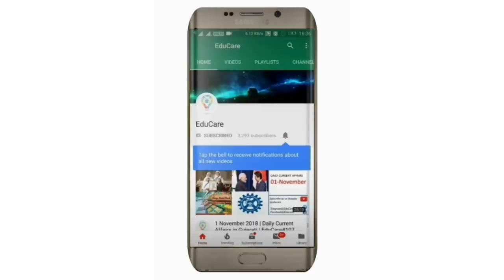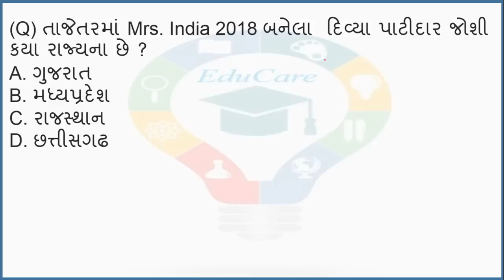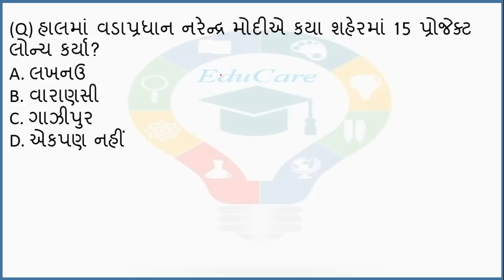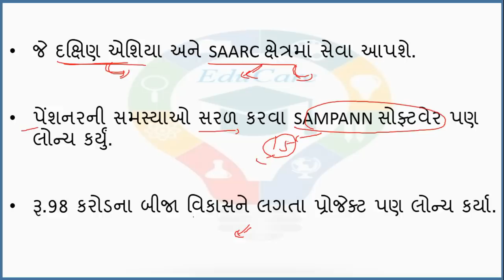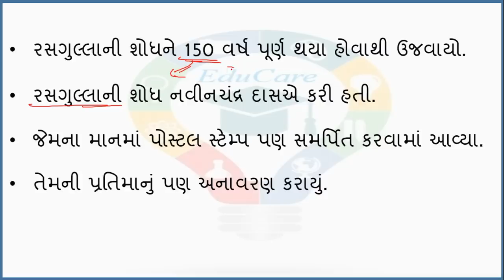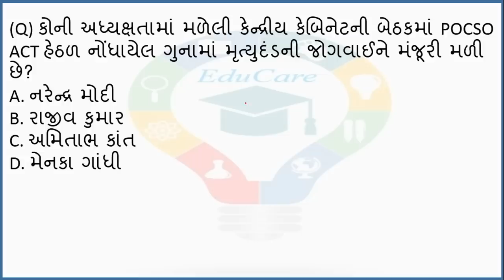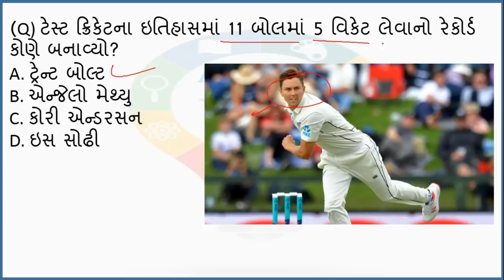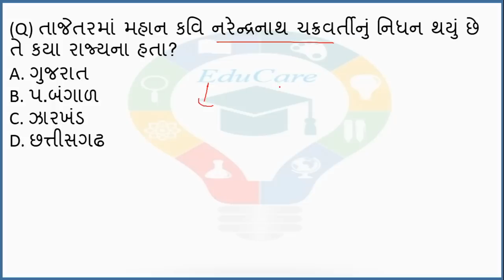30 December 2018 | Daily Current Affairs in Gujarati | EduCare#168